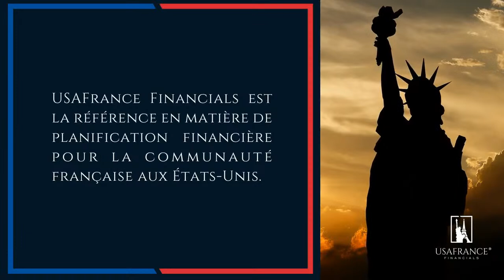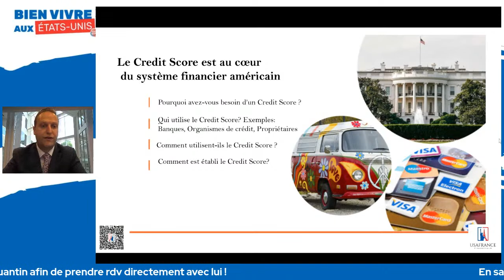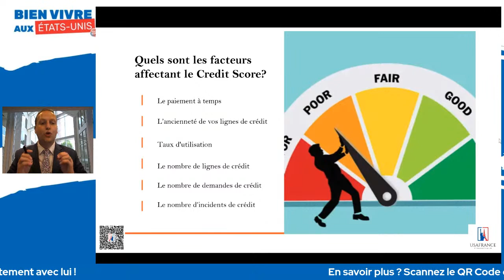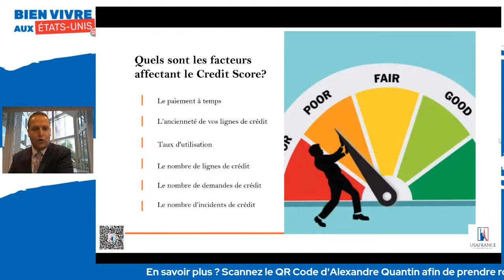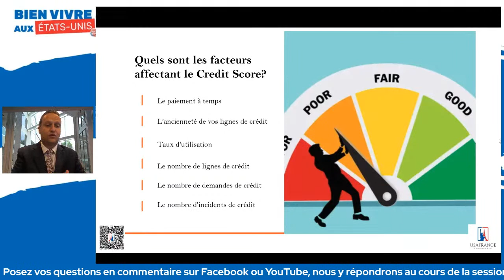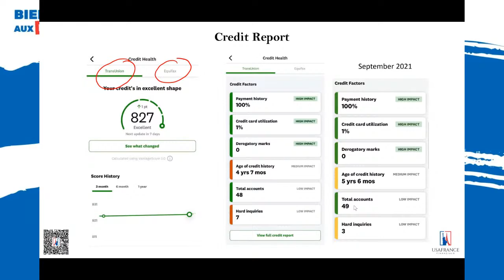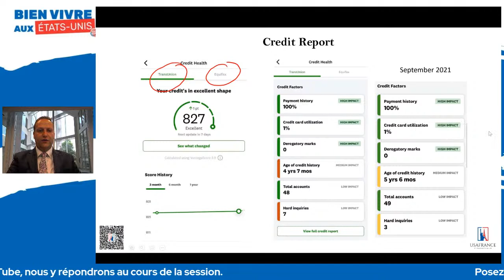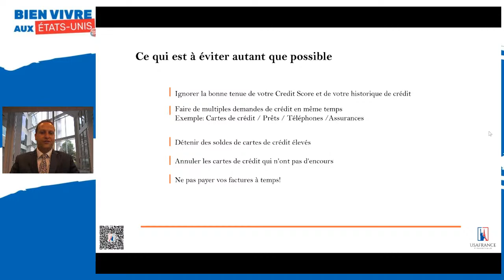"Je suis endetté donc je suis" : comprendre le crédit à l'américaine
Si le “crédit” peut paraître comme un gros mot ou quelque-chose à éviter en France, il n’en est rien aux États-Unis. Les expatriés en font généralement l’expérience une fois arrivés, et ont du mal à comprendre ce que représentent le “credit score” ou encore le “credit history”.

Pourtant, ces notions sont très importantes, et les comprendre est indispensable pour vivre aux États-Unis.

🎙  Avec Alexandre Quantin, MBA, RICP, vice-président d'USAFrance Financials.
🗓 Réservez un rendez-vous gratuit avec Alexandre via son calendrier en ligne

Présenté par Romain Poirot de French Morning.